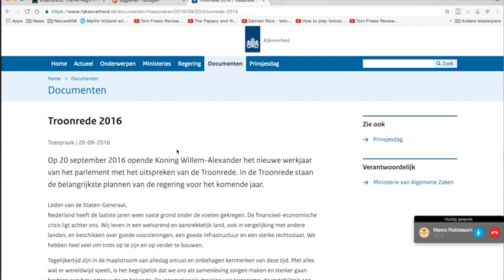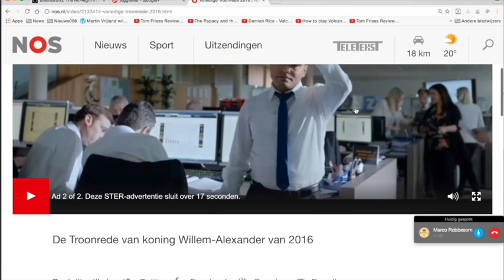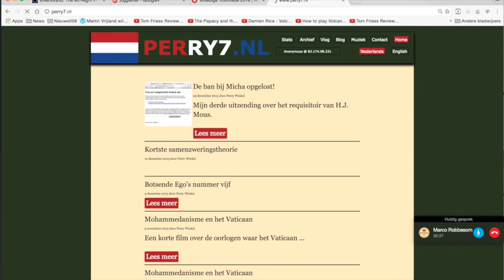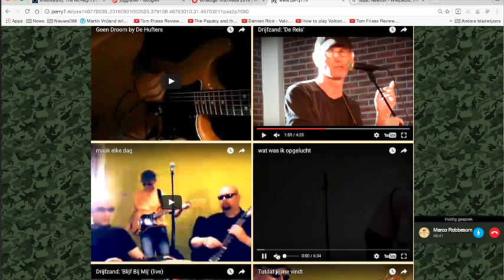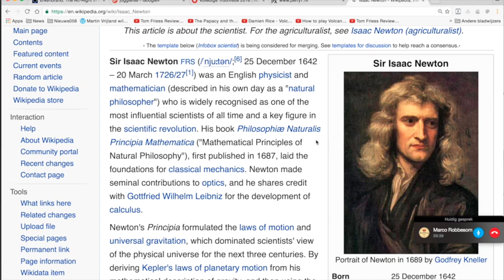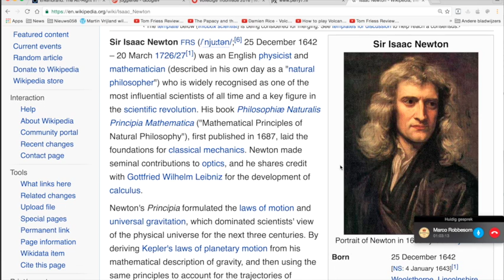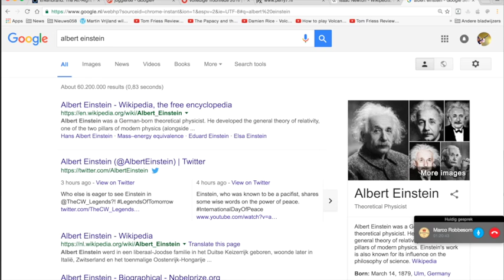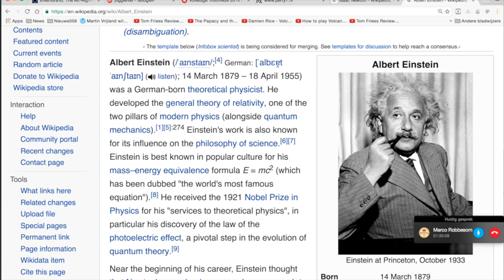Nieuws087-Botsende Egos met Prof. Dr. Marco Robbesom